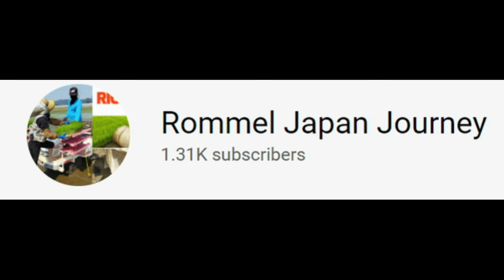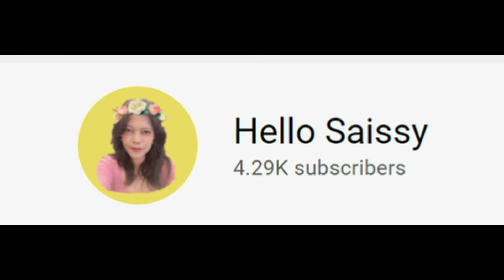NAGTYATYAGA SA ASIN NA ULAM.......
Isang pamilya ang nagtyatyagang nag-uulam ng asin, chitchirya, hilaw na papaya dahil sa kahirapan...Tunghayan natin ang kanilang kwento...